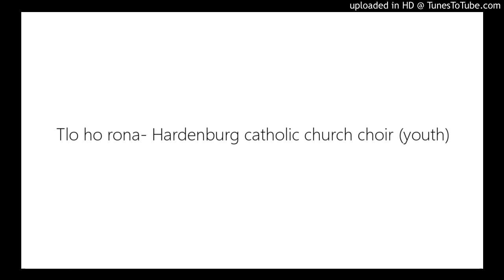Tlo ho rona- Hardenburg catholic church choir (youth)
Tlo ho rona Moea o Halalelang,
Tlo, uena ea re bopileng,
Chesa, chesa ka mollo oa lerato
Lipelo tsa bana ba hao.

Tlo kapele, u halaletse,
Tlisa khotso, le lerato,
Neho e ntle, mollo o matla!
U hloekile pelo tsohle.

Tlo ho rona, re tlisetse leseli
Re tiee tseleng ea ‘nete;
‘Me re hloee sebe, sera sa rona,
Re rate Molimo feela.

Tlo ho rona, uena Moea o matla,
Re thuse ha re rapela;
U matlafatse lipelo tsa rona
Ha re batla re fokola.

Tlo ho rona u hlole matla ‘ohle
A lira tsa fatse lena
Le a tse tsoang mafifing a lihele
Kapa a pelong tsa rona.